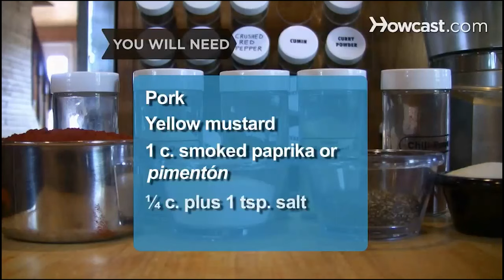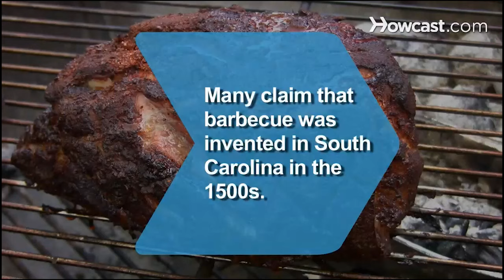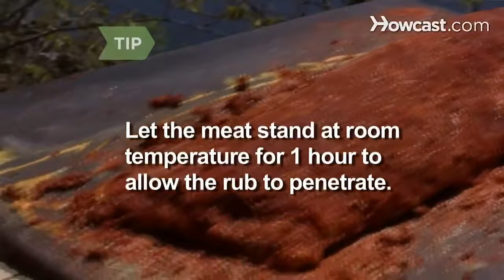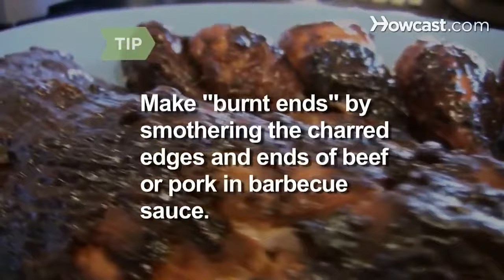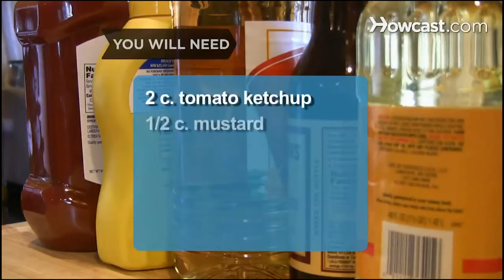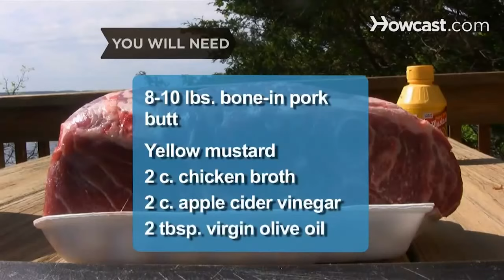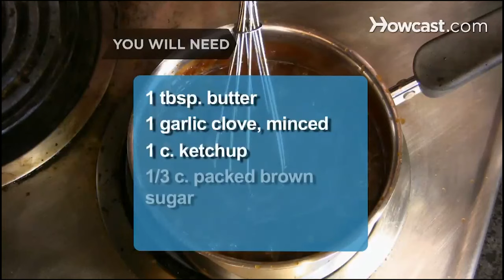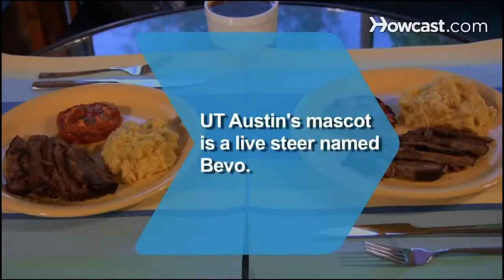5 Best Barbecue Recipes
5 Best Barbecue Recipes, Enjoy the video

00:00:How to make Carolina barbecue
02:45:How to make Kansas City barbecue
06:20:How to make Memphis barbecue
08:56:How to make pulled pork
14:14:How to make Texas barbecue